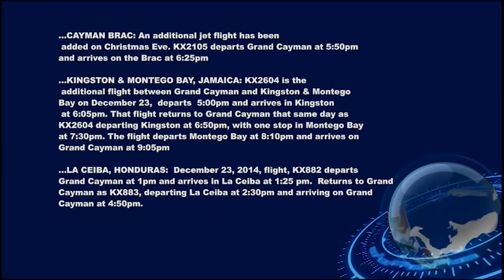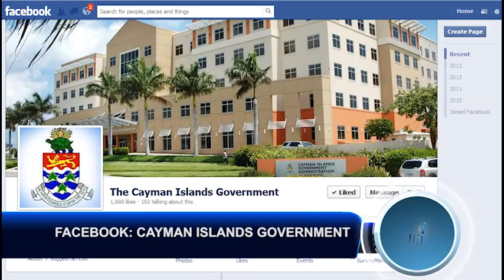CIGTV News Update Show 494, December 19 2014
Today on our CIG TV news update, Cayman Airways adds extra flights ensuring families are together this holiday season. The Cultural Foundation receives help from Appleby for its student tours programme. And Savannah Primary School students bring Christmas cheer to civil servants.